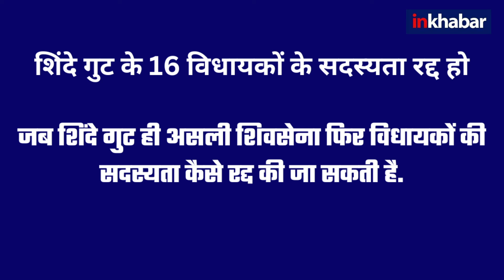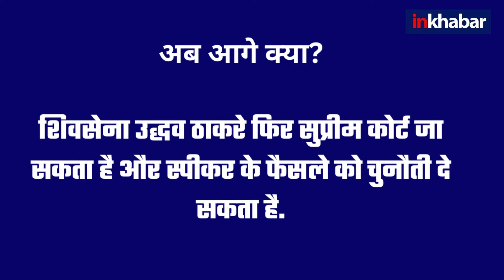Maharashtra: स्पीकर Rahul Narwekar ने शिंदे गुट को माना असली शिवसेना, उद्धव के पास क्या है विक्लप